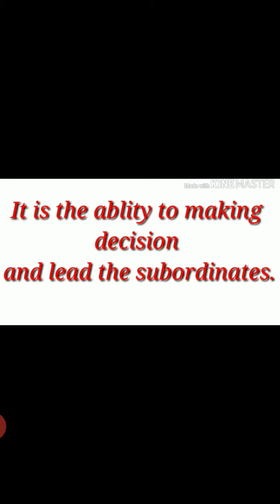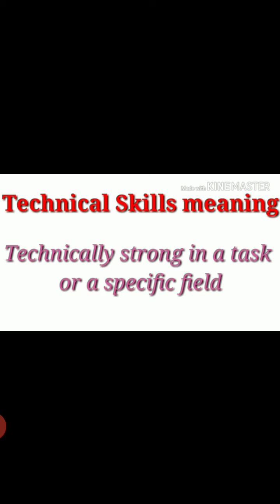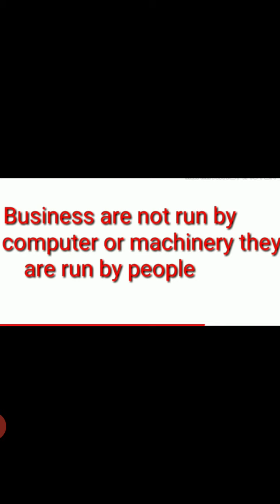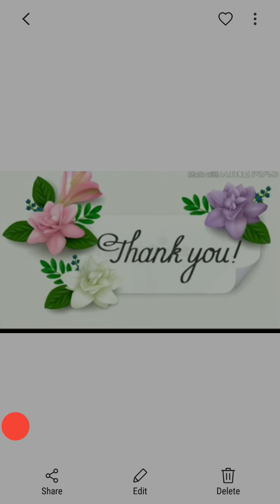Managerial Skiils and Rules by Harpreet Kaur Voc.